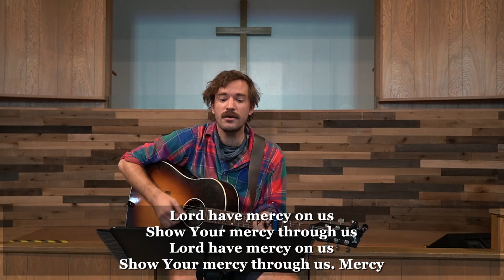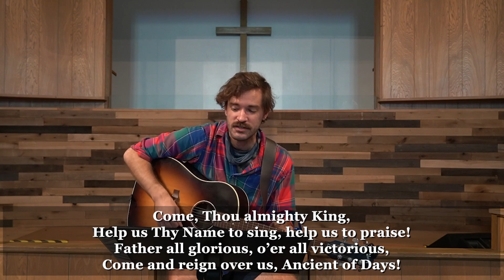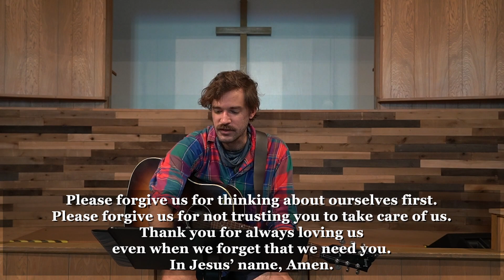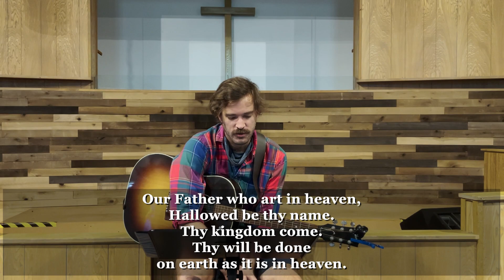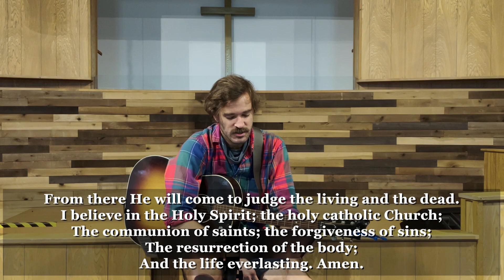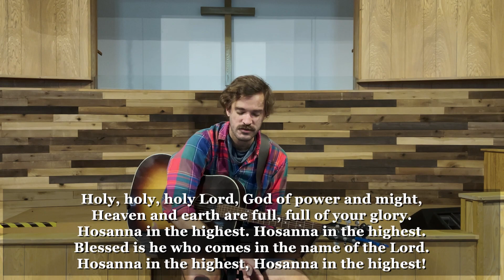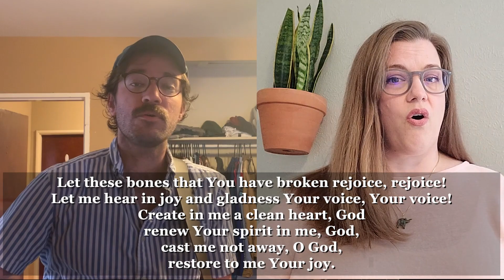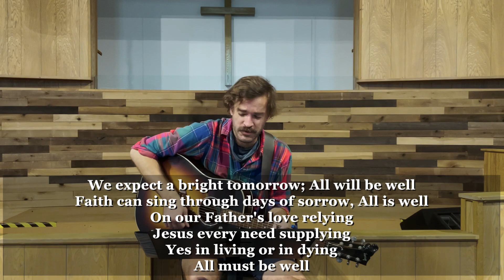Grace + Peace Austin Sunday Worship | March 14, 2021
Welcome to Grace + Peace! The bulletin for this service can be downloaded